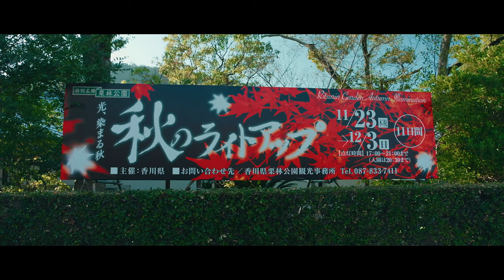Japanese Garden in FALL | Canon EOS-M Crop Mood ML | Ritsurin Garden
One of the most beautiful authentic gardens in Japan is Ritsurin Garden in Takamatsu, Kagawa.
I came too early, for the light up exhibition was starting the day after I came for this shoot.